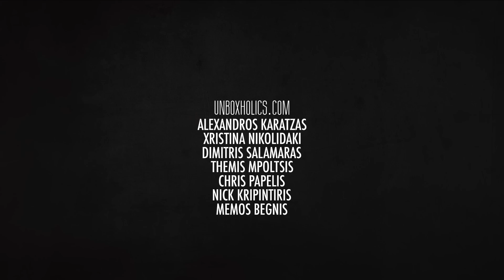Vlog #15: Το event μας στην Κοζάνη! | Unboxholics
Αυτό που συνέβη το Σάββατο, 23 Μαϊου στην Κοζάνη, για Unboxholics, ήταν ουσιαστικά η εκπλήρωση ενός ονείρου. Περίπου 600 φίλοι και φίλες των Unboxholics πλημμύρισαν το Seven Spot της βορειοελλαδίτικης πόλης, καθώς και όλο τον πλακόστρωτο χώρο μπροστά από το κατάστημα. Εκεί, όλοι μαζί και με ένα πραγματικά εύθυμο κλίμα, γιορτάσαμε την έλευση του The Witcher 3: Wild Hunt, του ολοκαίνουργιου αριστουργήματος της Namco Bandai. Συγκεκριμένα, έγινε 45λεπτη παρουσίαση του παιχνιδιού, οι παρευρισκόμενοι δοκίμασαν το παιχνίδι στις εντυπωσιακές αίθουσες των Seven Spots, ενώ στο τέλος του event μοιράστηκαν περισσότερα από 70 δώρα, μεταξύ των οποίων κονσόλα PlayStation 4, συλλεκτική έκδοση και πολλά αντίτυπα του The Witcher 3 για όλες τις πλατφόρμες, συλλεκτικά δωράκια στα χρώματα του παιχνιδιού και άλλα πολλά.